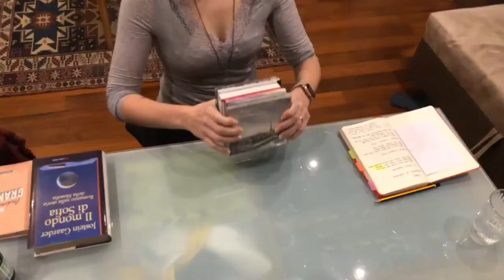French Horn Magazine - Tutorial di Mirko Landoni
Bellissimo video effettuato, durante il lockdown, da Mirko Landoni, secondo corno dell'Orchestra dell'Accademia Nazionale di Santa Cecilia, sull'approccio psicologico per raggiungere ottimi traguardi con il corno.